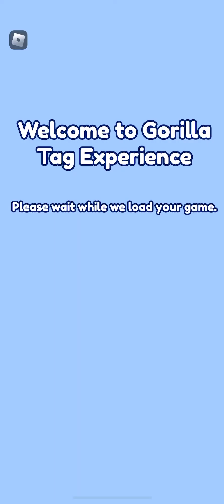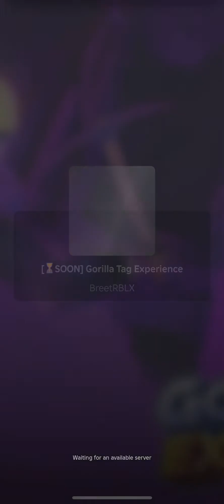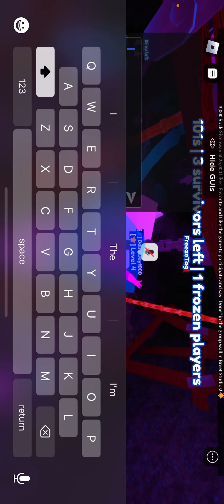Play, gorilla tag experience on Roblox ￼￼